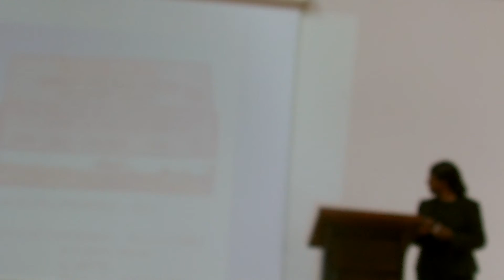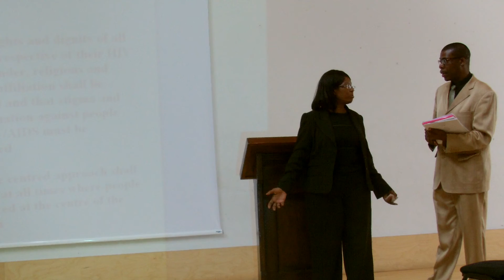1 June 2013 DATA2